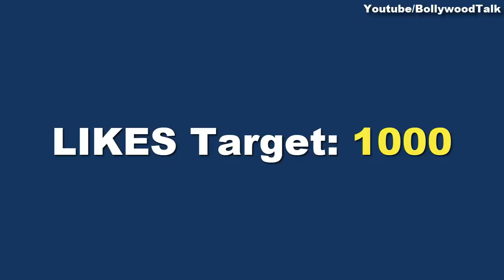Kya Aladdin serial Band ho rha hain?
Hello dosto, Kya Sab tv ka serial Aladdin Naam toh suna hoga band hone vaala hain, off air jaane vaala hain, jaaniye kya hain sach iss video mein.

Festive Sales:-
Flipkart Big Billions Day
Amazon Great Indian Festival